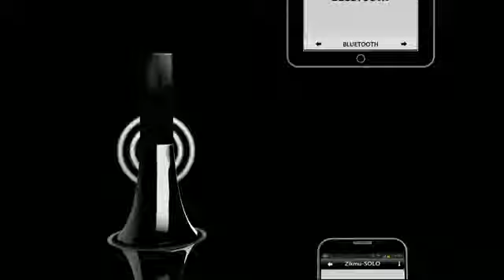Parrot : Zikmu Solo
Production et direction artistique : Les Habilleurs
Sound design et musique originale : Adorable Studio